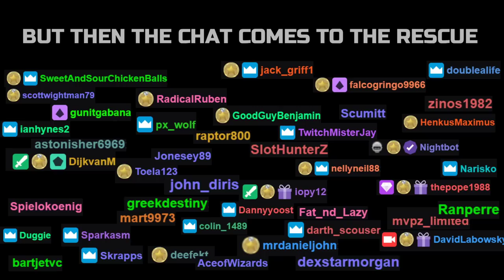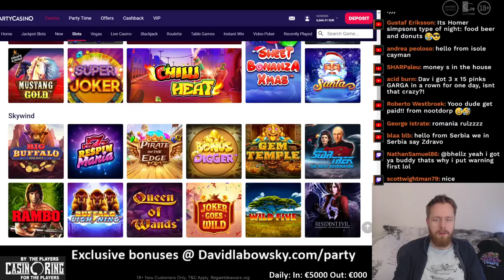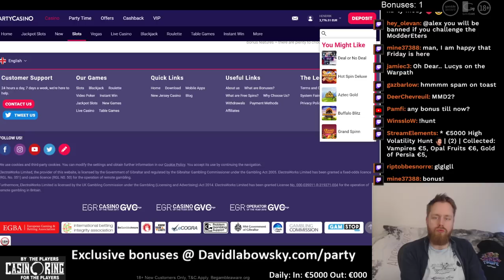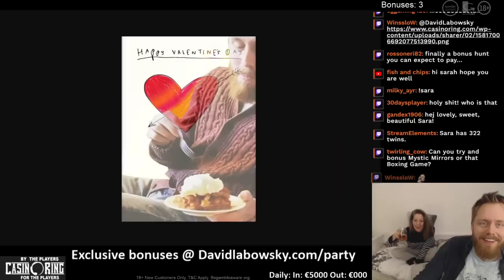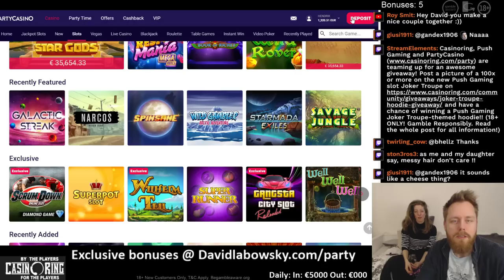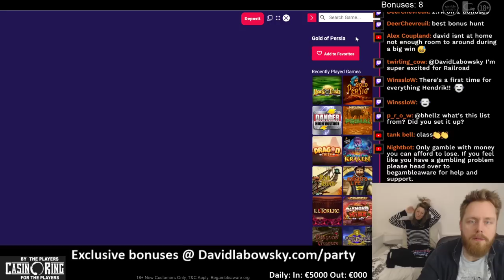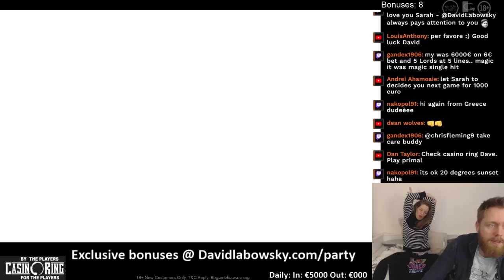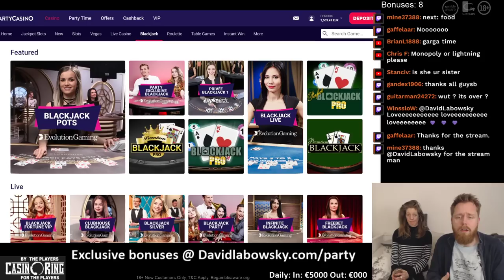€5000 Merkur/BTG Bonushunt on !Party & special guest!